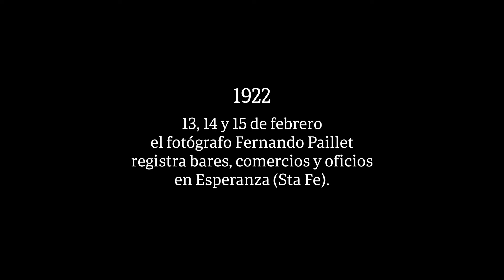100 años Fotos Interiores de Fernando Paillet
La recopilación en video de la Serie Interiores del fotógrafo Fernando Paillet pertenece a la Asociación Amigos del Museo de la Colonización de Esperanza, Santa Fe.
Las fotos son autoría de Fernando Paillet y pertenecen al Museo de la Colonización Argentina, al cumplirse 100 años de su realización.